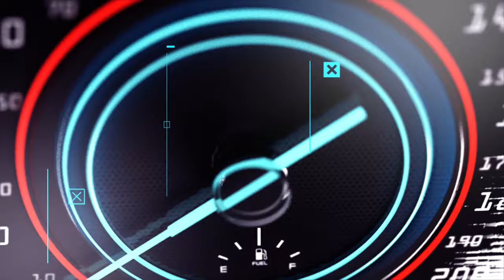KIREHE POLICE YURWANDA IKOZE AKANTU NA RIB IRIKANGA